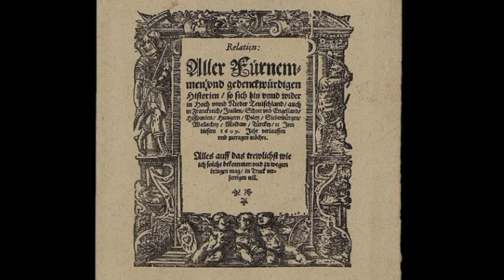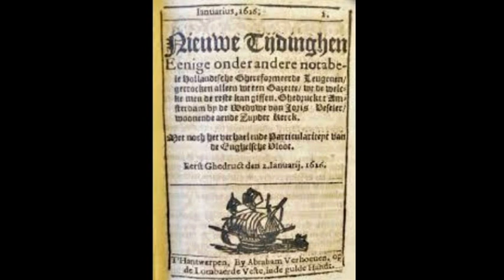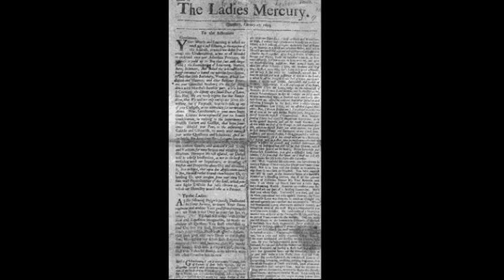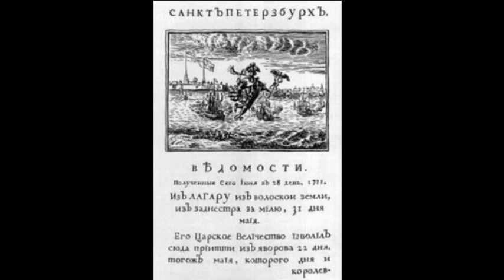blog no 37.0 zeitungen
der weg vom dorftrommler zur tageszeitung, von den „fuernemmen und gedenckwuerdigen historien“ zur new york times war ein langer und steiniger. wolfgang katzer folgte ihm über vierhundert jahre im 37. videoblog von